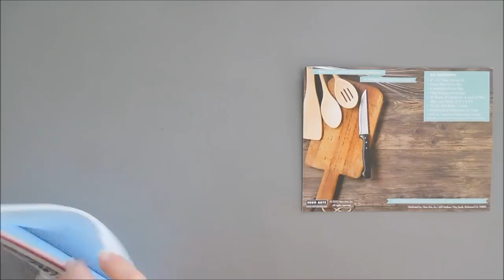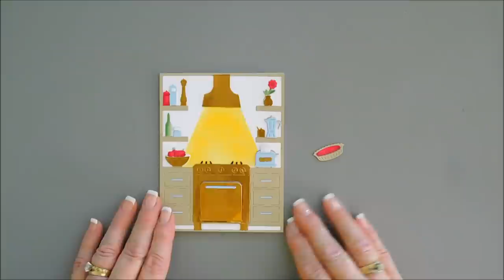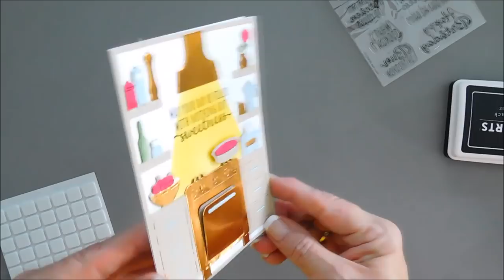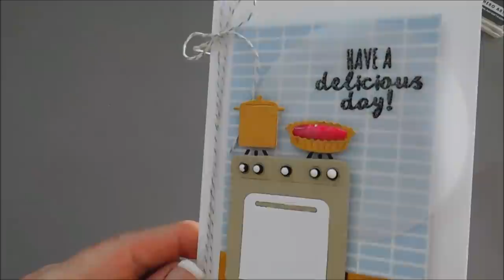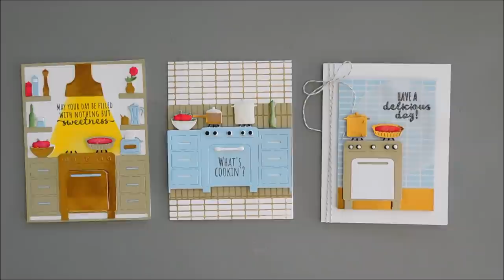Hero Arts | My Monthly Hero Kit | MAY 2022 | DIY Cards by Tina Smith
What's Cook'n Good Look'n? 3 Handmade cards with the MMH May 2022 Card Kit! Hello crafty friends, thanks for joining me for another DIY card making tutorial with the @heroarts My Monthly Hero Kit.  Grab your coffee friends and let’s get to crafting!  Have a wonderful day!  Hugs, Tina

• Tim Holtz Idea-ology 8 x 8 Paper Stash METALLIC CONFECTIONS KRAFT STOCK